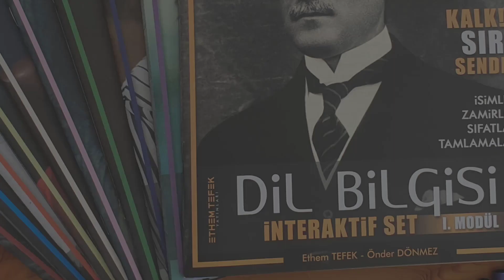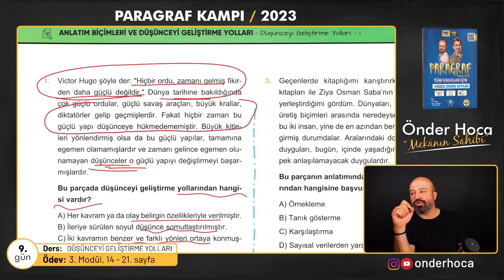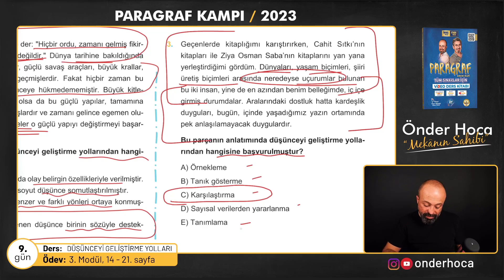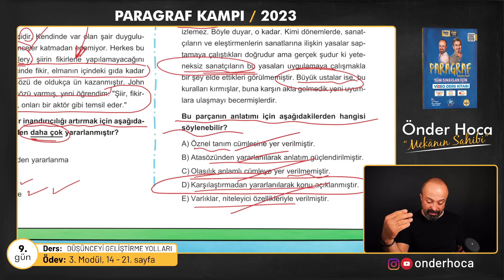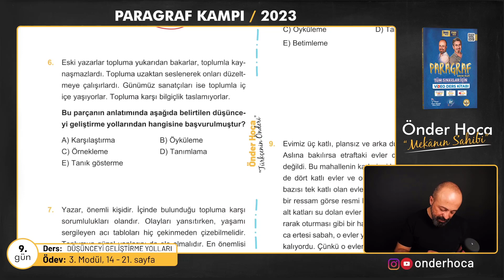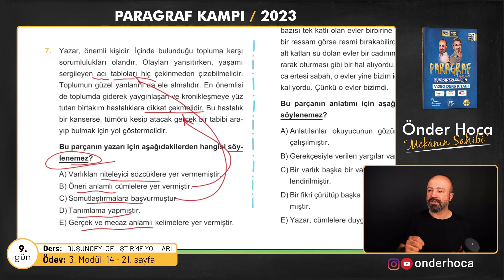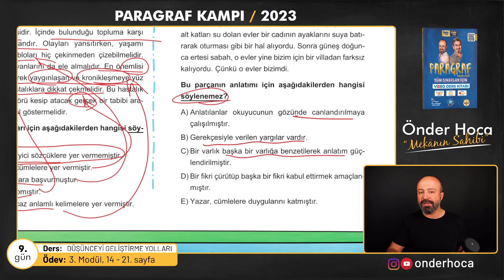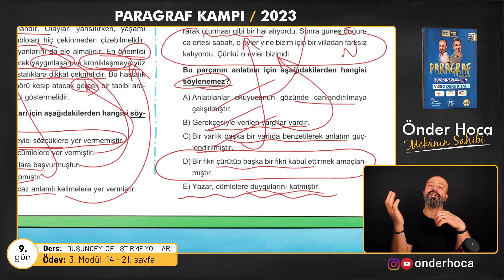53) ANLATIM TÜRLERİ / DÜŞÜNCEYİ GELİŞTİRME YOLLARI - 1 / SORU ÇÖZÜMÜ / PARAGRAF KAMPI / Önder Hoca